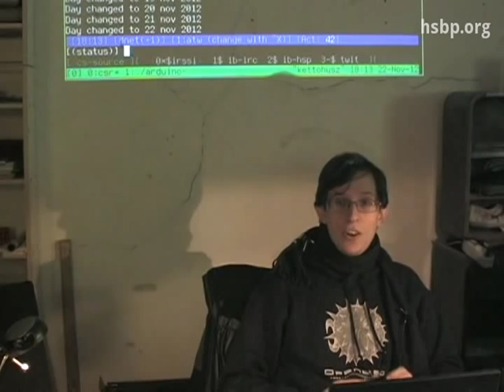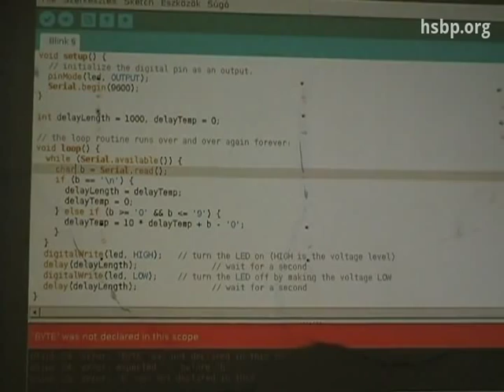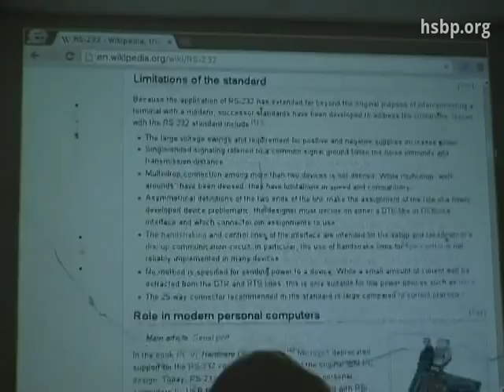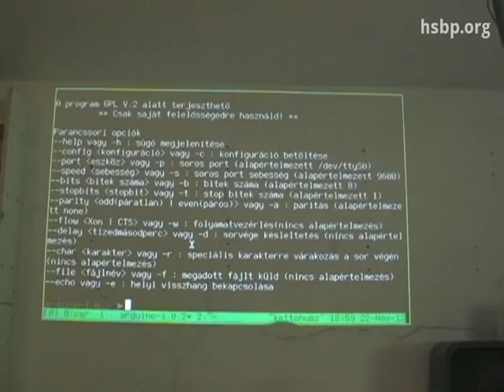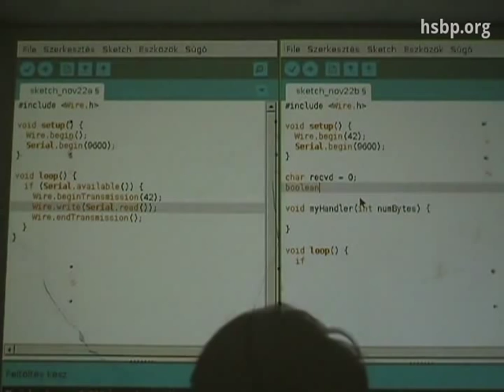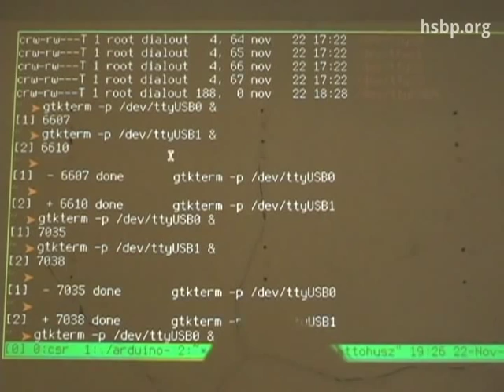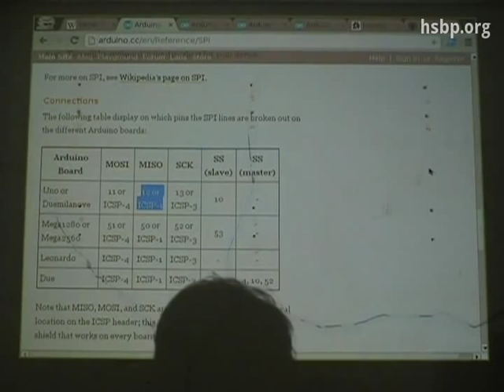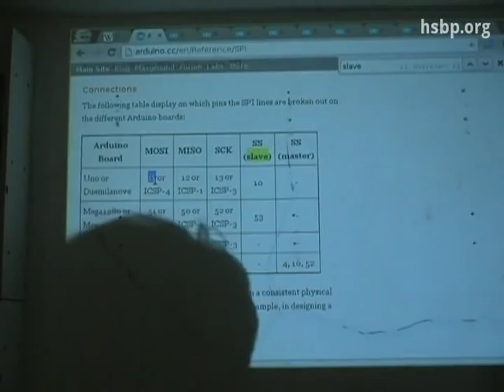Arduino workshop: kommunikáció a külvilággal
Előadó: Veres-Szentkirályi András
Operatőr: Fekete Tibor